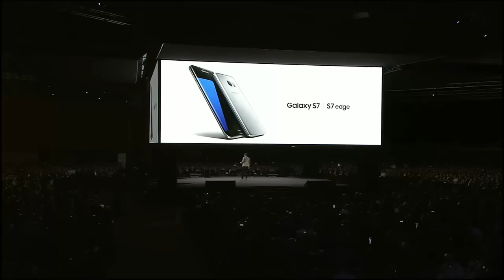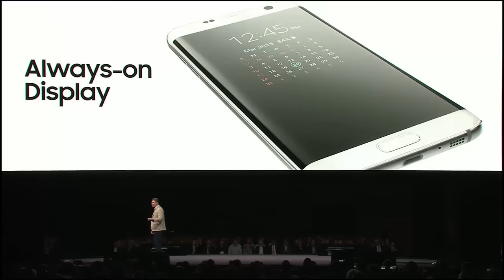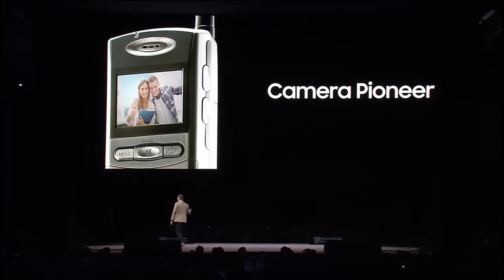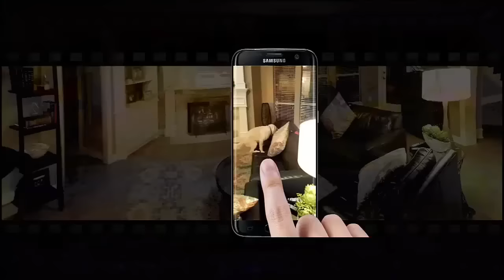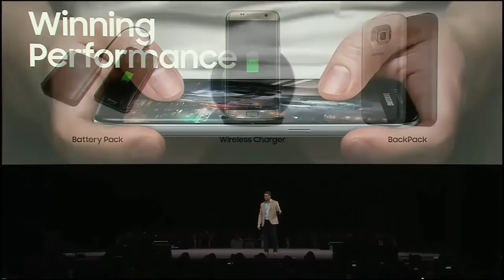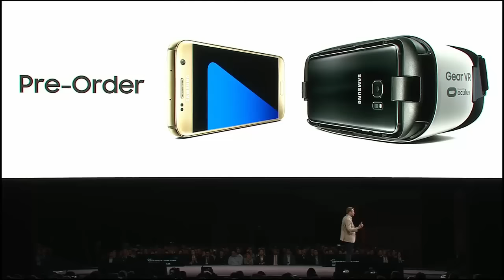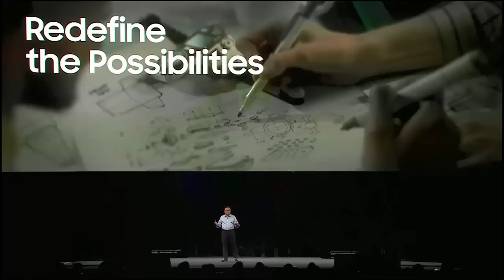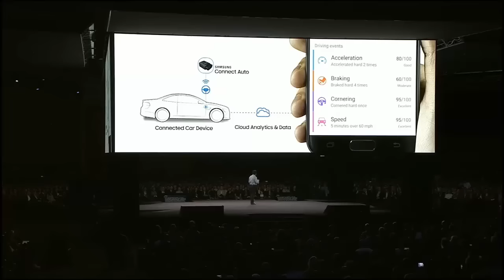Samsung Galaxy S7 & S7 EDGE Best features + Price live demo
Today we’re getting our first look at Samsung Galaxy S7 & S7 EDGE

Samsung Galaxy S7 specs  :

  - Android 6.0 Marshmallow software
    5.1-inch screen with 2,560x1,440-pixel resolution
    Either 32 or 64GB of storage, depending on the region
    MicroSD card slot for extra storage up to 200GB
    12-megapixel camera (get the story below)
    Water-resistant (IP68 rating)
    3,000 mAh battery (versus 2,550 mAh on Galaxy S6)
    "Always-on" display shows time, calendar or images from the lock screen
    Qualcomm Snapdragon 820 processor (or Samsung's Exynos chipset in some regions)
    Dedicated gaming feature makes it easier to record sessions and screenshots; a do-not-disturb mode blocks incoming notifications
    Colors: black onyx, gold platinum

Samsung Galaxy S7 EDGE specs:

   Display    5.50-inch
   Dual-core 2.15 GHz & dual-core 1.6 GHz
   Quad-core 2.3 GHz + quad-core 1.6 GHz
   RAM  4GB             OS  Android 6.0
   Storage  32-64 GB       Rear Camera  12-megapixel

 Samsung Galaxy S7 prices :

europe: 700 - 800 for edge
UK :  £569
US :  T-Mobile says that the Galaxy S7 full retail price is $669.99, while the Galaxy S7 edge is $779.99.

Samsung Galaxy smartphones
Samsung Galaxy s7  smartphones
Samsung Galaxy S7 Best features